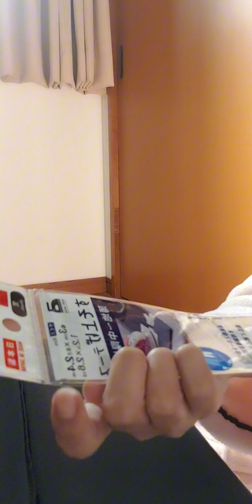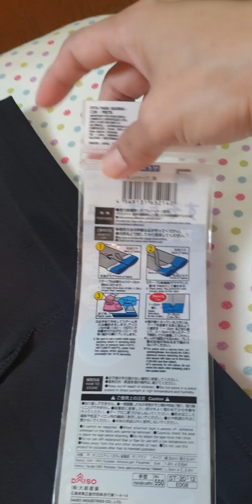Daiso's Must-Have Product